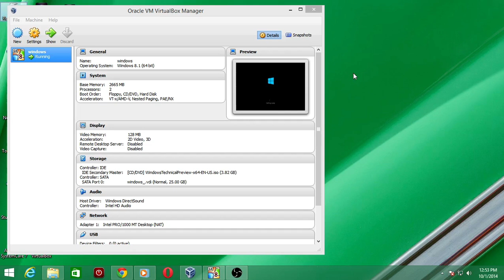Coming Soon Windows 10 Preview Test!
So is it better than the previous version? How does it compare to Linux?